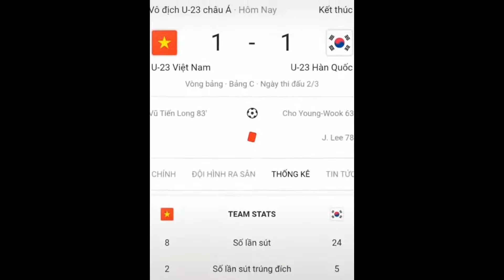ĐT Việt Nam Khiến Người Thái Khóc Hết Nước Mắt